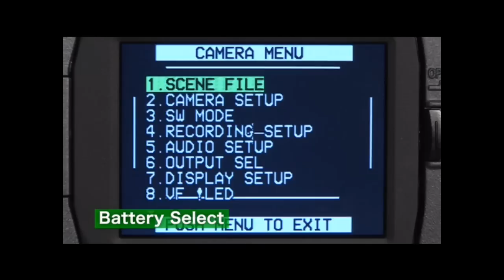21 battery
AG-HPX500